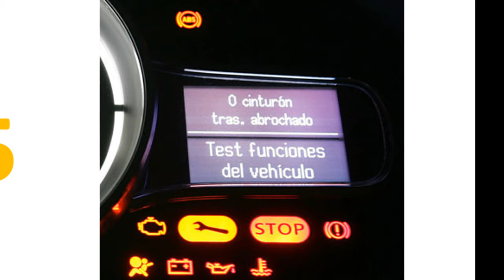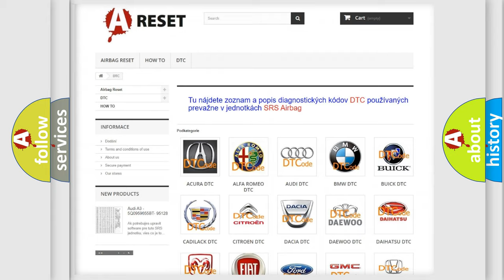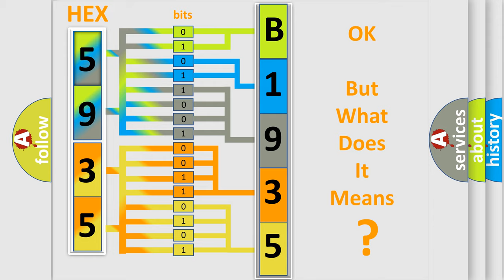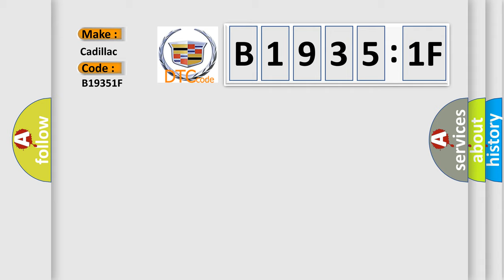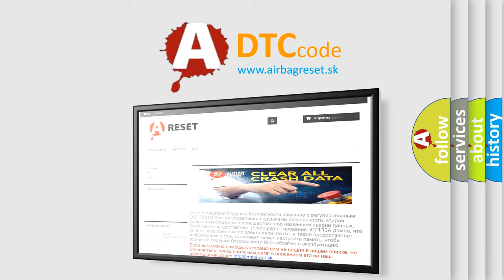DTC cadillac B1935-1F Short Explanation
Contents:
0:21 Basic DTC analysis according to OBD2 protocol standard.
1:48 Insight into programming
2:58 A diagnostically understandable description of the Diagnostic Trouble Code
3:05 Basic error definition

Make:
Cadillac
Code:
B1935 1F
Definition:
Left Seat Back Heater Circuit Intermittent
Description:
The MSM must be powered and the heated seat must be enabled.
Cause:
B1935 1F or B2180 1F
The temperature sensor voltage is erratic or changes suddenly.
Failure Type:
Circuit Intermittent